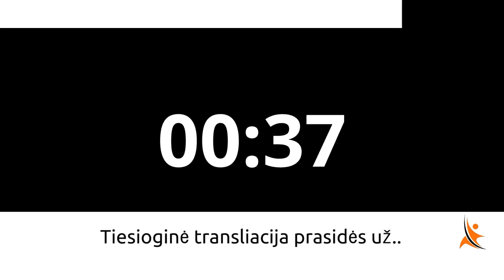Tikslai ir planavimas. Kaip tai padeda gyvenime. Milda Sabienė.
Patiko? Pasidalink!